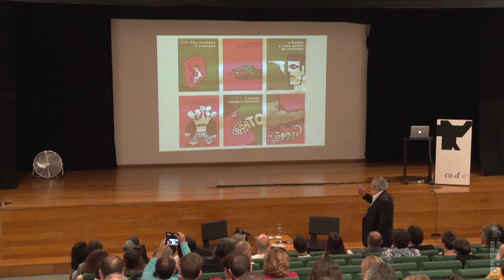CO.d 2019 - Jose Pacheco Pereira "Iconografia da Revolução"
José Pacheco Pereira é colaborador regular da imprensa portuguesa como cronista e comentador político de televisão. Publicou vários títulos, desde investigação histórica, à coleção de crónicas passando pelo ensaio.
Possui uma extensa biblioteca privada com cerca de 110 000 títulos. Recolhe, classifica, organiza e estuda de forma sistemática a documentação sobre a vida política portuguesa sintetizando no projeto Ephemera a difusão do seu arquivo em trabalhos de investigação, exposições e publicações.
Convidámo-lo a falar sobre o tema "Iconografia da Revolução" que acompanhou a exposição de materiais do Arquivo Ephemera - Colecção José Pacheco Pereira que decorreu em simultâneo também nas instalações da escola.
A ideia foi a de expor e falar sobre estes diferentes objectos (pins, autocolantes e cartazes) com diversas escalas e aplicações ligados à comunicação, representação e ao grafismo que colaboraram visualmente nas suas diversas intervenções políticas.

Organização e curadoria de Célia Ferreira e Miguel Macedo
Unidade curricular de Design e Política / Design Gráfico e Multimédia
Escola Superior Arte e Design de Caldas da Rainha